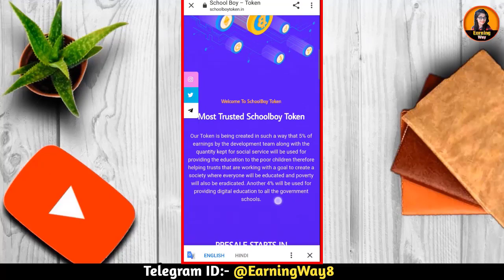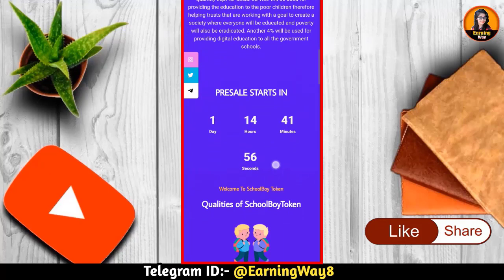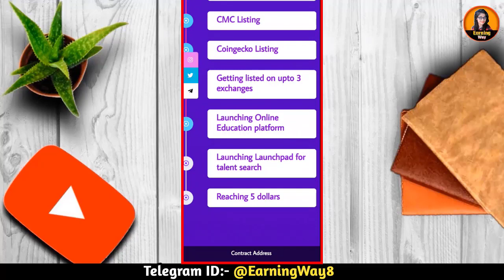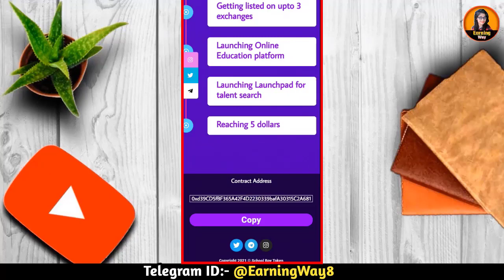School Boy Token Complete Analysis | SBT Token Presale Date | Best Token For 2022 | Next 100X Gem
SBT Token Contract Address-

0xd39CD5fBF365A42F4D2230229bafA30315C2A681

▶Topic Cover In This Video :- School Boy Token Complete Analysis | SBT Token Presale Is Date | Best Token For 2022 | Next 100X Gem

cryptocurrency news
Dosto agar video acchi lage to like jarur kijiyega or video ko share kijiyega or man me koi sawal ya sujhao ho to comment box me jarur likhiyega. mai apke comment ka reply dene ki puri kosish krungi.
▶Founder :- Trisha Priya